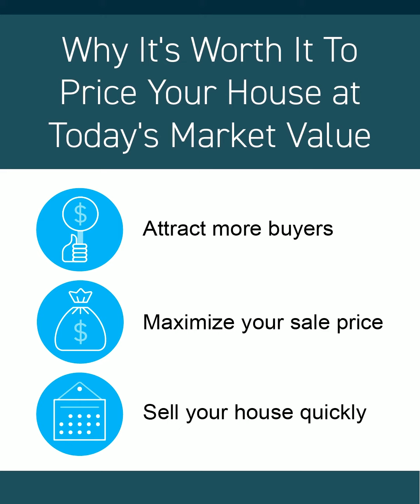Why should price your home at market value?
Marty Remo, Lic RE Associate Broker
RE/MAX Prime Properties
30+ yrs experience working in the Hudson Valley, NY